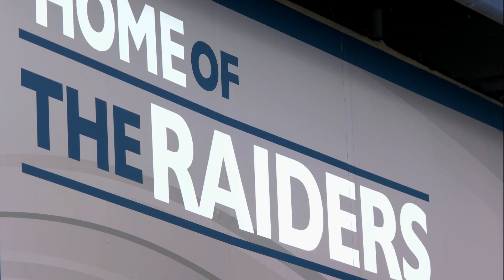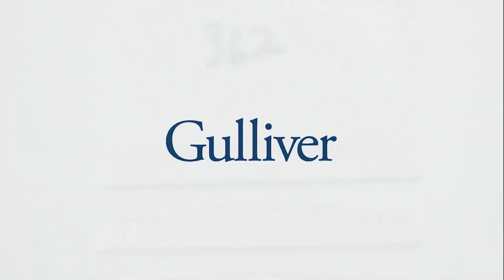The Gulliver Difference